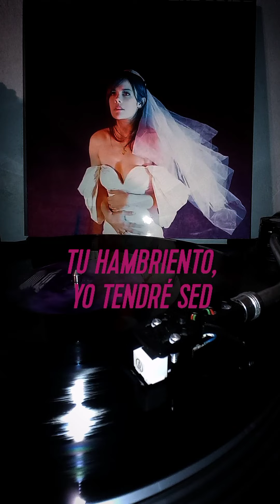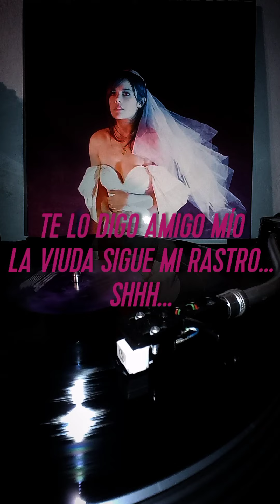Bat For Lashes - Widow's Peak - Subtitulos en Español